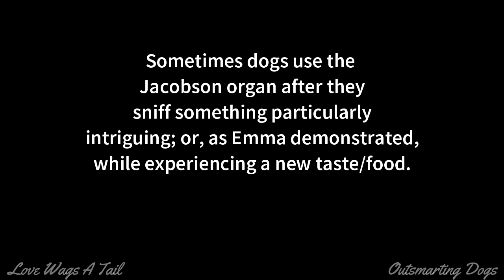Emma Using Her Vomeronasal or Jacobson's Nasal Organ Tasting Food